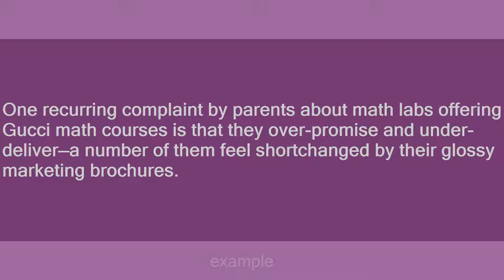Gucci Math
Slang flashcards: